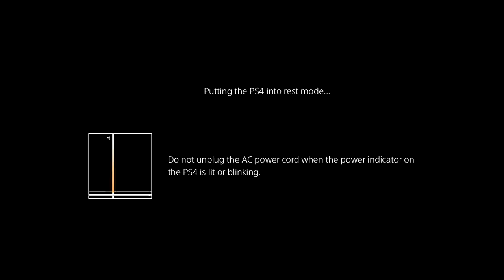Destiny 2 PS4 - Jumping Buffs in the Farm - Free Range Testers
Heres how and where to go to get the Jumping Buff in the Farm